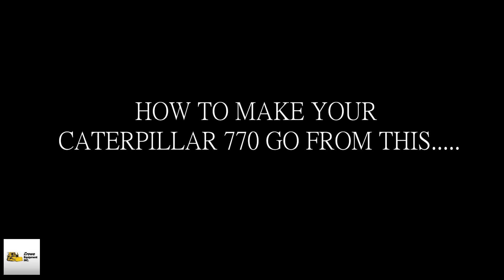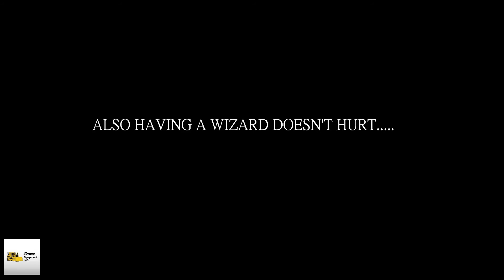OUR TECHNICIANS REMOVING THE BED OFF OF A CATERPILLAR 770 ROCK TRUCK!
TECHNICIANS AT CROWE EQUIPMENT COMPLETING THE TEDIOUS TASK OF REMOVING THE BED OFF OF A CATERPILLAR 770 ROCK TRUCK!